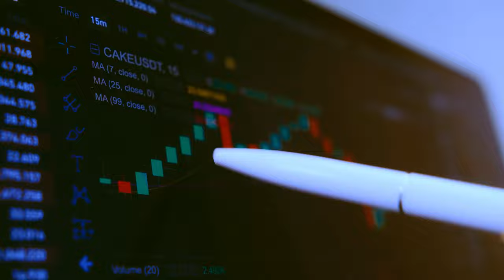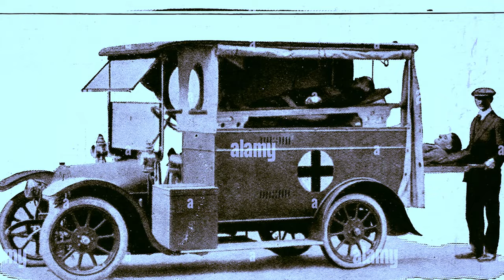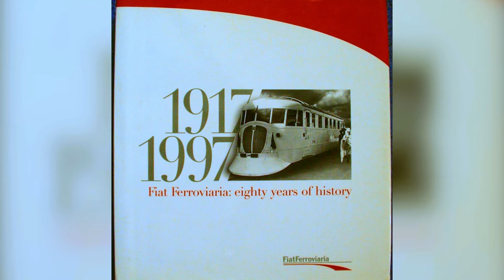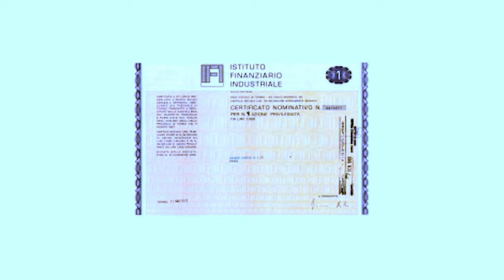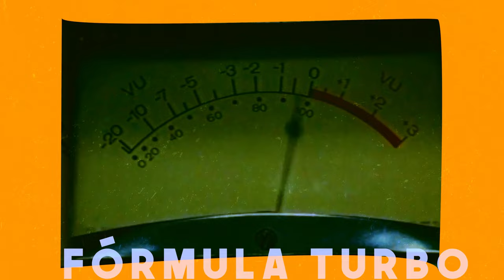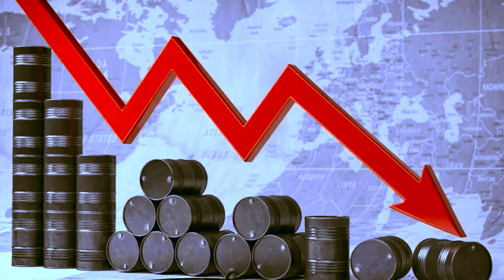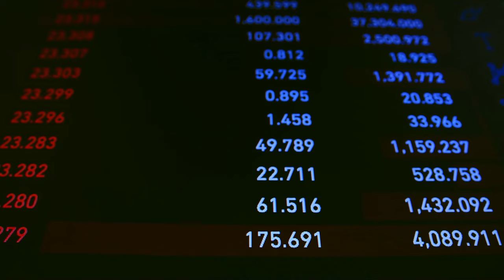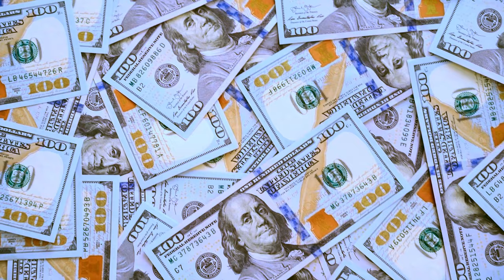FROM MUSSOLINI TO GADDAFI: AGNELLI'S CONTROVERSIAL ALLIANCES!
Dive into the riveting saga of the Agnelli dynasty as we unveil their enigmatic connections. From Mussolini's era to striking deals with Gaddafi, discover the controversial alliances that shaped Italy's iconic business family!